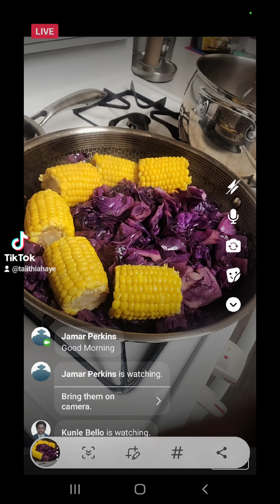some of my food